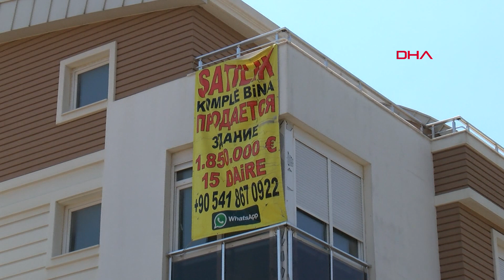Yabancıya konut satışında rekor artış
Türkiye'de bu yılın 10 aylık döneminde yabancılara konut satışı yüzde 23,4 oranında artışla 36 bin 197'ye yükseldi. Yabancıya en çok satış yapılan illerden Antalya'da Almanların Alanya'yı, Rusların Kemer'i, İngilizlerin Kaş-Kalkan bölgesini tercih ettiği ortaya çıktı.

Antalya'da yabancılara dönük konut projeleri üreten Gayrimenkul Yatırım Ortaklığı Derneği (GYODER) üyesi Helmann Consturaction firması Yönetim Kurulu Başkanı Dr. Selman Özgün, yabancılara konut satışında bu yıl İstanbul ve Antalya'da rekor rakamlara ulaşıldığını açıkladı. 10 aylık dönemde yabancılara 36 bin 197 konut satıldığını belirten Selman Özgün, “Geçen yıl aynı dönemde 30 bin 431 konut satılmıştı. Yüzde 23,4'lük artış gerçekleşti" dedi.

Yabancıların tercih ettiği illerin ilk sırasında İstanbul'un geldiğini belirten Selman Özgün, “İstanbul'da 10 ayda yabancılara yüzde 62 artışla 16 bin 322 konut satıldı. İstanbul'u yüzde 12 artış ve 7 bin 169 konutla Antalya takip etti. En çok satış yapılan diğer iller Ankara, Bursa, Yalova olarak sıralandı" dedi.

Ekim ayında ise Türkiye toplamında yabancılara konut satışında bir önceki yılın aynı ayına göre yüzde 32'ye yakın düşüş olduğunu aktaran Özgün, “Geçen yıl 250 bin dolarlık yatırım karşılığında vatandaşlık verilmesiyle ilgili yasa eylül ayı sonunda Meclis'ten geçmişti. O dönem satışlara ciddi etkisi görüldü. Ekim ayında düşüş olsa da genel anlamda bir artış söz konusu" diye konuştu.

SATIŞLAR NEDEN ARTTI?

Yabancıların Türkiye'deki konut satın alımındaki artışın nedenlerini de anlatan Özgün, 250 bin dolarlık yatırım karşılığında vatandaşlık hakkı tanınmasının ciddi etkisi olduğunu söyledi. Ayrıca döviz kurlarındaki değişimlerin yabancı yatırımcıların ilgisini çektiğini belirten Özgün, "Tabi en önemlisi ülkemizin, Antalya'mızın güzelliğini gören insanlar, tekrar gelmek ve burada yaşamak istiyor. Bu da yayılmaya başladı ve artık daha bilinçli yatırımcılar geliyor" dedi.

KİM, HANGİ BÖLGEYİ SEVİYOR?

Firma olarak özellikle yabancılara yönelik konut projeleri ürettiklerini belirten Selman Özgün, Antalya'da konut satın alan yabancıların bölgelere göre tercihlerini ise şöyle sıraladı:

"Alanya bölgesini en çok Almanlar tercih ediyor. Side-Manavgat bölgesi ise Avrupa ülkeleri ve Ruslardan talep görüyor. Kaş-Kalkan bölgesi İngilizler, Kemer Ruslar, Antalya merkezde Lara ve Konyaaltı, özellikle Kepez, Döşemealtı ve Aksu bölgelerindeki lüks ve site şeklindeki yapılar Avrupa ülkeleri, Irak, İran, Orta Doğu ülkeleri ve Rusların ilgisini çekiyor. Ayrıca Antalya genelinde yurt dışında yaşayan Türkler de önemli ölçüde konut ediniyor."

ANTALYA 10 BİNİ GEÇER

Bu yıl sonunda iki aylık dönemle beraber Antalya'da 10 bin konut satışı rakamına ulaşılmasını bekledikleri belirten Özgün, "Geçen aylardaki rakamlara baktığımızda ortalamalar bunu gösteriyor. Tabi bu bir rekor, giderek de artacaktır. Çünkü faiz oranlarının düşmesi ve iç piyasadaki canlılık ve olumlu görüntü, dış piyasayı da tetikliyor. Onlar da iç piyasadaki hareketliliği takip ediyor ve giderek daha güzel hale geleceğini umut ediyoruz" diye konuştu.

EN ÇOK İLGİ GÖREN İLLER

TÜİK verilerine göre, bu yıl 10 aylık dönemde yabancılara satışta ilk sırayı 16 bin 322 konutla İstanbul alırken, 7 bin 169 konutla Antalya ikinci sırada. Ankara 2 bin 4 konut, Bursa 1873, Yalova 1432, Sakarya 1027, Trabzon 791, Muğla 774, Mersin 698, Aydın 679, diğer iller 3 bin 428 konut olarak sıralanıyor.

Ülkelere göre ilk sırada 6 bin 124 konutla Irak yer alıyor. En çok satış yapılan diğer ülkeler ve konut satışları şöyle: İran 4 bin 160, Rusya Federasyonu 2 bin 231, Suudi Arabistan 1840, Afganistan 1663, Kuveyt 1621, Almanya 1422, Ürdün 1284, Yemen 1214, İngiltere 1114.